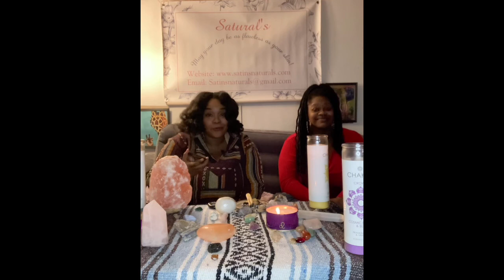The Moon Cycle Experience 12-12-20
Saturals founder links up with Moon goddess to discuss healing, setting intentions and moon astrology.

In this Gathering we covered the:

•Numerological significance of 12/12

•Full Solar Eclipse in Sagittarius (aka Nu Moon in Sagittarius) expectations and how to utilize this energy occurring 12/14

•Grand Conjunction by Saturn and Jupiter and how this will affect the individual and collective consciousness 12/21